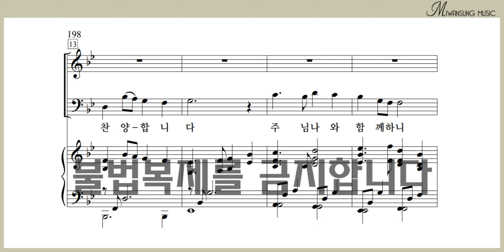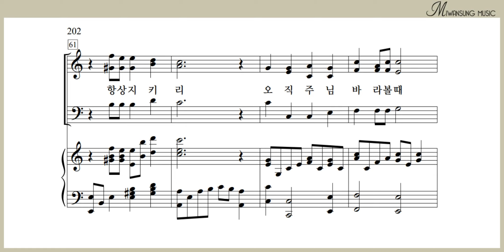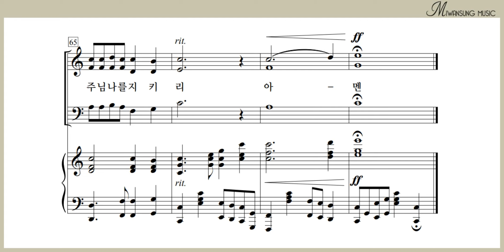주가 지키리 / 소프라노